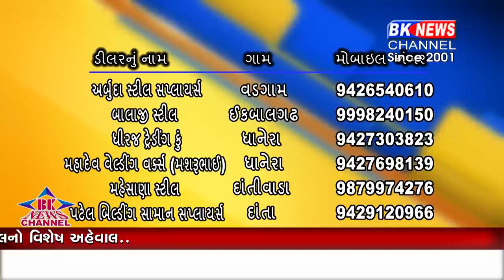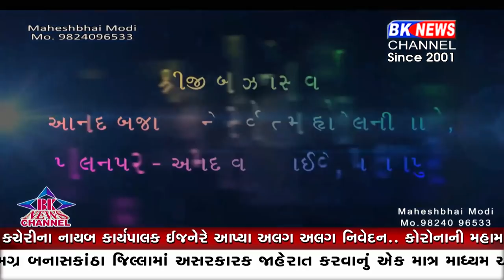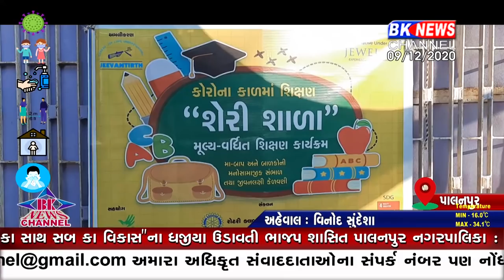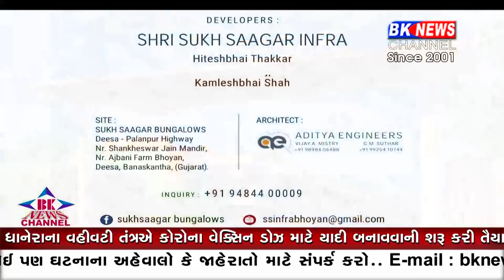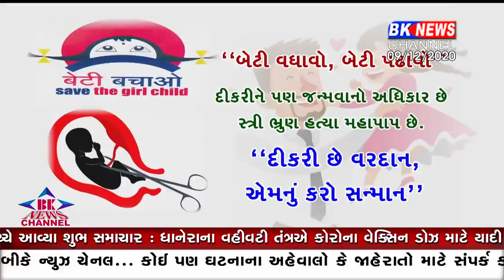09 12 2020